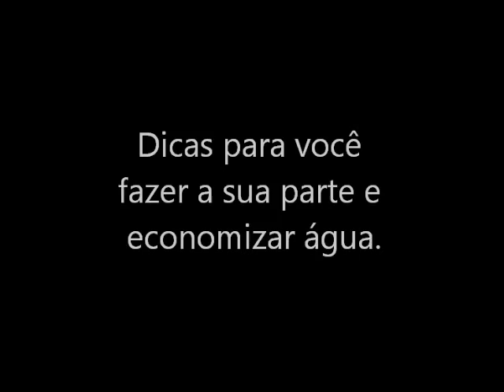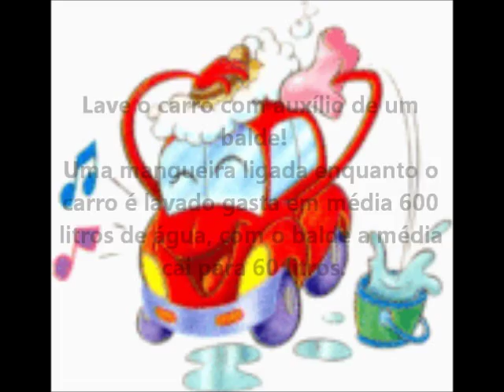Escassez de água